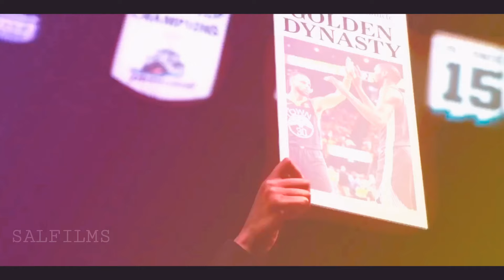LeBron James "Chasing MJ" Lakers Hype 2018 Mix